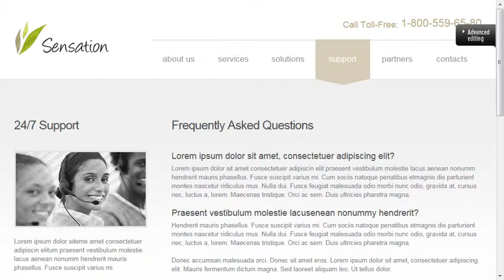Consulting Website Template